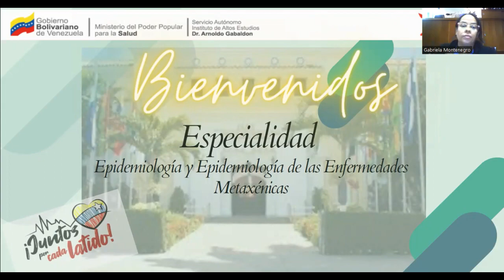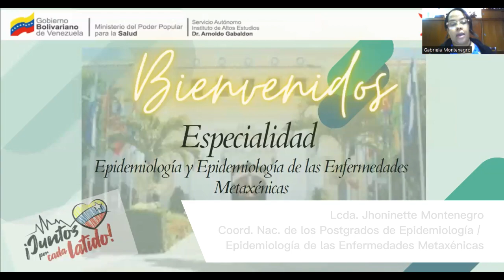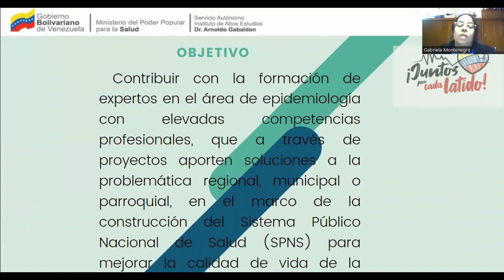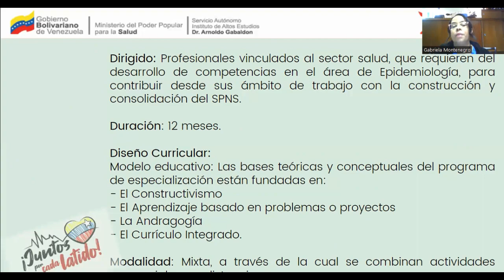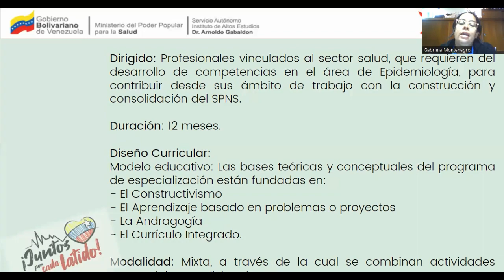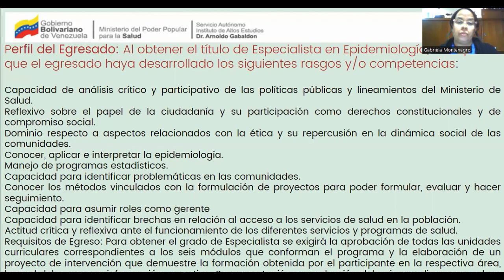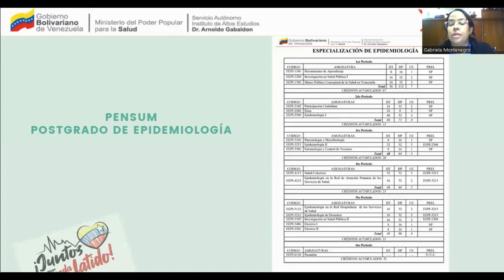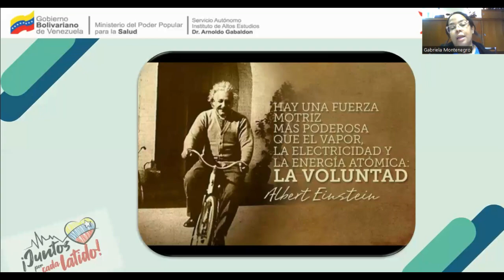Inicio de Postgrados 2023-2024 en el SAIAE "Dr. Arnoldo Gabaldon" / Epidemiología / Enf. Metaxénicas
Postgrados Epidemiología y Epidemiología de las Enfermedades Metaxénicas
Coord. Nacional Lcda. Jhoninette Montenegro